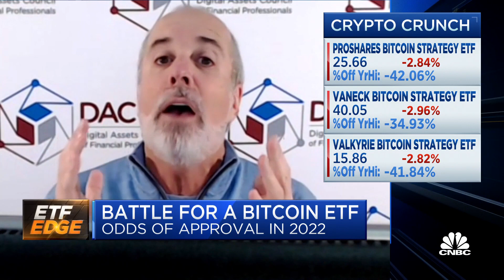One-third of all Americans will own bitcoin by the end of 2022, says Ric Edelman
Ric Edelman, Edelman Financial Engines, joins the 'Halftime Report' to discuss why he believes more Americans will own bitcoin by the end of 2022. He also discusses why he thinks the SEC will approve a bitcoin ETF.